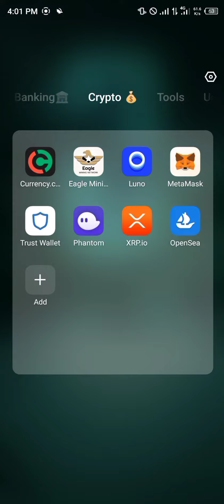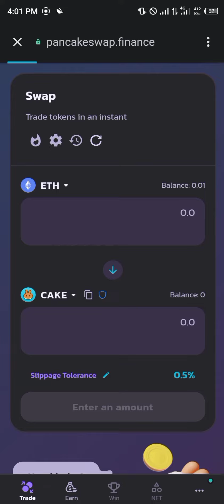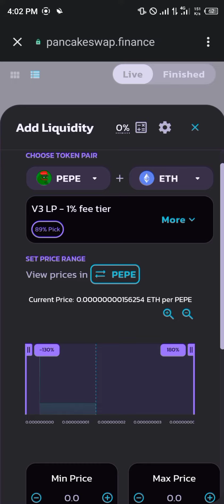Cómo Minar PEPE Coin (Paso a Paso)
En este video rápido, te mostraré Cómo Minar Pepe Coin paso a paso.

¡Hola a todos! Hoy hablaremos de una de las monedas meme más comentadas del 2023, la Pepe Coin. En este video, te mostraremos cómo minar Pepe Coin, discutiremos su potencial y te proporcionaremos las últimas noticias de Pepe Coin, incluyendo su precio de mercado actual y predicciones.

¡Así que quédate y vamos a sumergirnos en el mundo de Pepe Coin!
Descubre cómo minar PEPE Coin paso a paso en este tutorial completo.

Aprende estrategias efectivas para ganar criptomonedas, incluyendo PEPE Coin, desde la comodidad de tu hogar. Este video te guiará a través del proceso de minería de manera clara y detallada, ofreciéndote las herramientas necesarias para comenzar a minar y ganar en el mundo de las criptomonedas.

No te pierdas esta oportunidad de sumergirte en el emocionante mundo de la minería de criptomonedas y maximizar tus ganancias. ¡Comienza tu viaje hacia el éxito financiero hoy mismo!

¡Gracias!